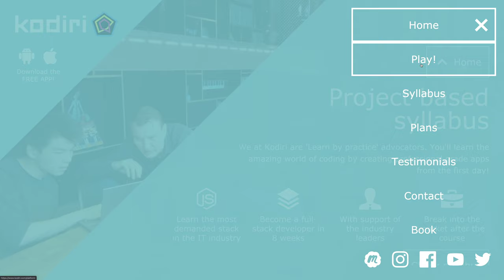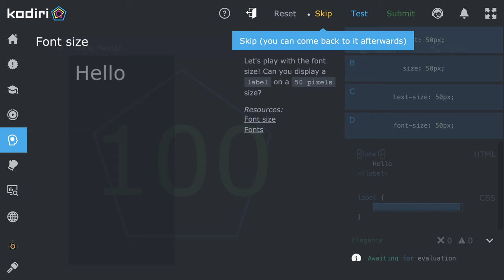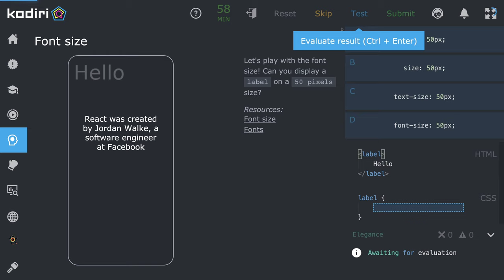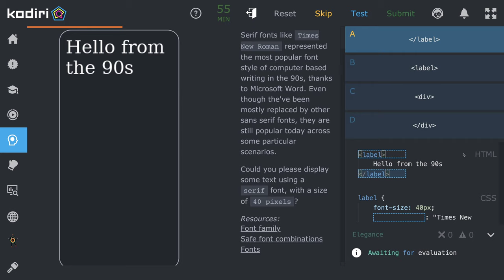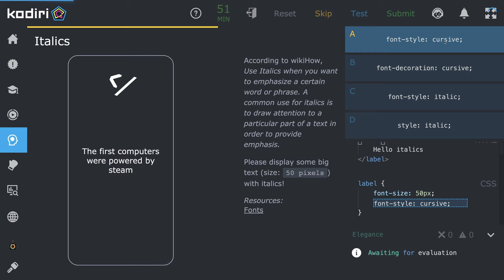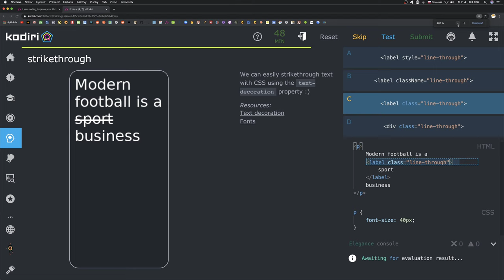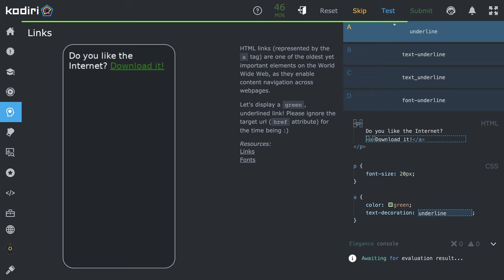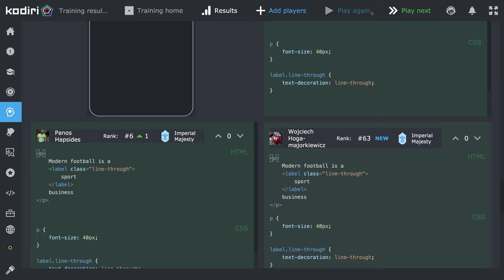1502 🖍 Font - HTML a CSS - KodiriSK - nižšia začiatočnícka úroveň